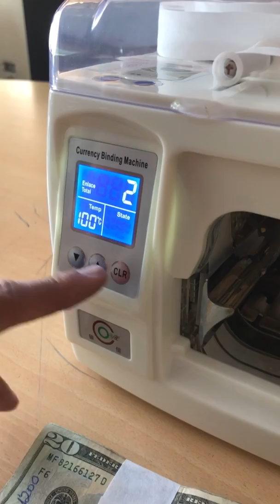Fajadora de billetes BINDING MACHINE XY-116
Presentamos nuestra fajadora de billetes YX-316. Es una maquina práctica, eficiente y accesible. Pega los fajos de billetes con calor, se puede ajustar el lugar y la tensióndel fajado a través de una perillas. Puede fajar hasta 25 fajos por minuto de manera continua y contabiliza en la pantalla el número de fajados que sehan realizado. Se utiliza papel plástico y el cambio del rollo es bastante sencillo. La máquina funciona automáticamente.